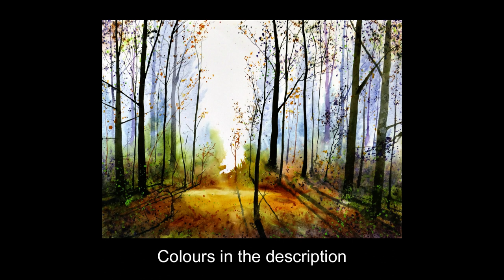Sunlit Serenity: How to Paint a Peaceful Forest in Watercolour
This is the largest watercolor painting I've ever done. It's in preparation for an even larger one which I have been asked to paint.
Colours used:
Schmincke Supergranulating: Tundra Blue, Deep Sea Green, Deep Sea Blue,
Daniel Smith: Imperial Purple, Terre Ecolano, English Red Ochre, Aussie Red Gold, Phthalo Yellow Green.
Qor: Sap Green
Paper Arches HP 640g